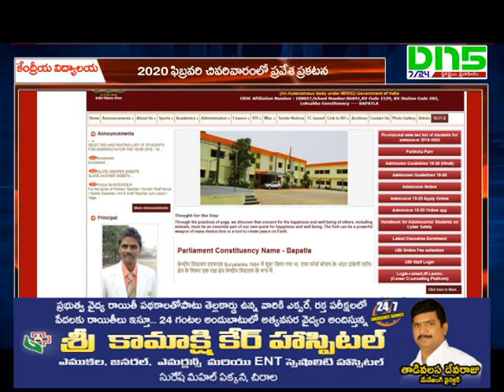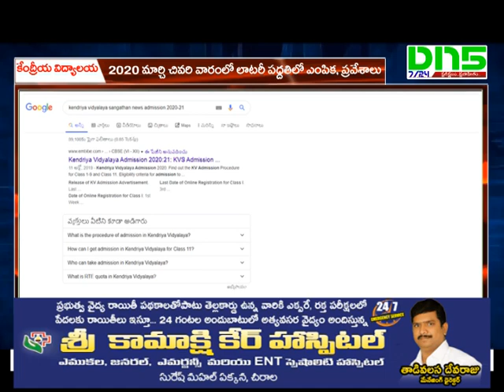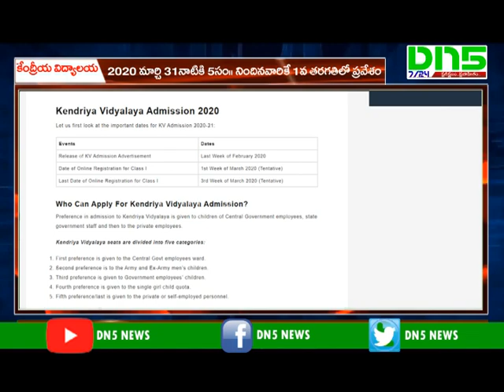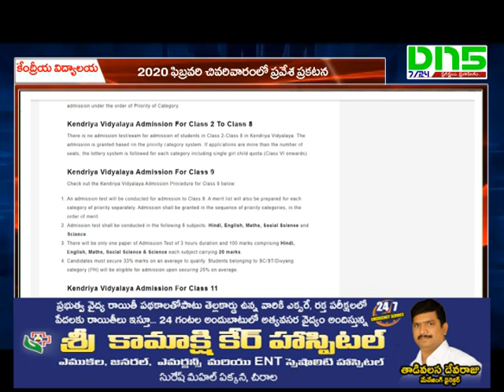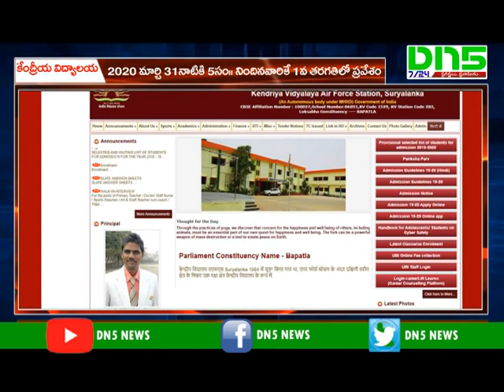How get admission in Kendriya Vidyala told in telugu || DN5 News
కేంద్రీయ విద్యాలయాల్లో ప్రవేశాలు ప్రారంభం

దేశంలో ప్రతిష్టాత్మక విద్యాసంస్థల్లో ఒకటి కేంద్రీయ విద్యాలయం. ఇక్కడ బోధించే పాఠ్యాంశాలు ప్రపంచవ్యాప్తంగా ఇవే ఉంటాయి. భారత దేశంతోపాటు అమెరికా, ఆస్ట్రేలియా, నేపాల్‌, యుకె, లండన్‌ వంటి దేశాల్లోనూ ఈ విద్యాలయ శాఖలు ఉన్నాయి. అన్ని శాఖల్లోనే ఒకేరకమైన పాఠ్యాంశాలు బోధిస్తారు. హిందీ, ఆంగ్లంతోపాటు సంస్కృతం, కొరియన్‌ బాషలు అందుబాటులో ఉంటాయి. అలాంటి కేంద్రీయ విద్యాలయంలో ప్రవేశాలు ఎప్పుడు జరుగుతాయి, సీట్ల ఎంపిక ఎలా ఉంటుందనేది చాలామందికి తెలియదు. అందుకే తెలుగులో అర్ధమయ్యేలా వివరించేందుకుకే ఈ ప్రయత్నం.

ఎంపిక ఎప్పుడు చేస్తారనేది తెలుసుకోవాలి. ఫిబ్రవరి చివరి వారంలో ప్రవేశాలకు సంబంధించిన ప్రకటన విడుదల చేస్తారు. మార్చి మొదటి వారం నుండి మూడోవారం వరకు దరకాస్తు చేసుకునేందుకు గడువు ఇస్తారు. మార్చి చివరి వారంలో ఎంపికైన వారి జాబితా ప్రకటిస్తారు. ఎవరైనా సీటుకు ఎంపికైకూడా చేరకుంటే వారి స్థానంలో ముందుగా దరకాస్తు చేసుకున్నవారిలోనే ఎంపిక చేస్తారు. మిగిలిన సీట్లకు మళ్లీ దరకాస్తు చేసుకునే పద్దతి ఉండదు.

ఆన్‌లైన్‌లోనే ధరఖాస్తుకోవాలి. ఆన్‌లైన్‌లో నమోదు చేసిన వివరాలను ప్రింట్‌ తీసి సంబంధిత పాఠశాలలో ఇవ్వాల్సి ఉంటుంది.  చేసుకునేందుకు విద్యార్ధి జననదృవీకరణ పత్రం, ఆధార్‌కార్డు జెరాక్స్‌, రిజర్వేషన్‌ ఉన్నవారైతే కుల దృవీకరణ పత్రం, వైకల్యం ఉంటే దివ్యాంగ దృవీకరణ పత్రం జతచేయాల్సి ఉంటుంది. బిపిఎల్‌ వారైతే ఆదాయ దృవీకరణ, రేషన్‌ కార్డు జెరాక్స్‌ కూడా జతచేయాల్సి ఉంటుంది. ఒకటో తరగతిలో చేరే విద్యార్ధికి మార్చి 31నాటికి ఐదు సంవత్సరాలు నిండి ఉంటేనే ప్రవేశానికి అర్హులౌతారు.

అడ్మిషన్ల ప్రక్రియ కేటగిరీల వారీగా ఉంటుంది. కేంద్రీయ విద్యాలయాలు సాధారణంగా కేంద్రప్రభుత్వ ఉద్యోగుల పిల్లల కోసం ఏర్పాటు చేయబడిన సంస్థ. కాబట్టి కేంద్రప్రభుత్వ ఉద్యోగుల పిల్లలకు తొలి ప్రాధాన్యత ఉంటుంది. కొన్నిచోట్ల కేంద్రరక్షణ శాఖ కోసం ప్రత్యేకంగా పాఠశాలలు ఏర్పాటు చేశారు. అలాంటి పాఠశాలల్లో ఆర్మీపిల్లలకు తొలి ప్రాధాన్యత ఉంటుంది. రాష్ట్ర ప్రభుత్వ ఉద్యోగులకు రెండో ప్రాధాన్యత, పాఠశాల ఉన్న గ్రామానికి చెందినవారికి మూడో ప్రాధాన్యత, ఆతర్వాత ఇతరులకు అవకాశం ఉంటుంది. అన్ని ప్రాధాన్యతల్లోనూ కేంద్రప్రభుత్వ నిబంధనల ప్రకారం రిజర్వేషన్లు అమలువుతాయి. ఎస్‌సిలకు 15శాతం, ఎస్‌టిలకు 7.5శాతం సీట్ల కేటాయింపు ఉంటుంది. సింగిల్‌ గల్‌ఛైల్డ్‌ వారికీ ఒక్కసీటు రిజర్వు చేయబడుతుంది. తరగతిలో ఉన్న మొత్తం సీట్లలో 25శాతం సీట్లు ఆర్‌టిఇ (విద్యాహక్కు చట్టం) చట్టం అమలవుతుంది. ఈ చట్టం ప్రకారం ప్రవేశం పొందే విద్యార్ధులకు ఎలాంటి ఫీజులు ఉండవు. సీట్ల ఎంపికకు ఎలాంటి ప్రవేశపరీక్ష ఉండదు. ధరకాస్తు చేసుకున్నవారందరి సమక్షంలో పారదర్శకంగా లాటరీ పద్దతిలో ఎంపిక చేస్తారు. పాఠశాలకు మంజూరైన సాధారణ సీట్లతోపాటు పాఠశాలకు సంబంధించిన పార్లమెంటు సభ్యునికి 6సీట్లు కేటాయించారు. అలాగే పాఠశాల ఛైర్మన్‌గా ఉండే కలెక్టర్‌కు ఒక సీటు ఉంటుంది.

పాఠశాలలో ఒక సెక్షన్‌ చొప్పున నిర్వహిస్తున్నారనుకుంటే కేంద్రప్రభుత్వ నిబంధనల ప్రకారం 40సీట్లు ఉంటాయి. ఈ 40సీట్లలో 25శాతం సీట్లు అంటే 10సీట్లు పేదవారికి ఉచితంగా ఇస్తారు. వీటికీ రిజర్వేషన్‌ వర్తిస్తుంది. మొత్తం 40సీట్లలో 15శాతం సీట్లు అంటే 6సీట్లు ఎస్‌సిలకు, 7.5శాతం అంటే 3సీట్లు ఎస్‌టిలకు కేటాయిస్తారు. ఈప్రకారం ఇద్దరు ఎస్‌సిలకు, ఒక ఎస్‌టి విద్యార్ధికీ ఆర్‌టిఇ (విద్యాహక్కు చట్టం) చట్టం ద్వారా ఉచిత సీట్లు వస్తాయి.  మిగిలిన 7సీట్లను ఇతరులలో ఆర్ధికంగా వెనుకబడిన ఈన్ని కులాలవారిలో ఎంపిక చేస్తారు. ఎంపిక మొత్తం లాటరీ పద్దతిలోనే చేస్తారు. ఇలా ఒకటో తరగతినుండి 10వ తరగతి వరకు ప్రతి తరగతిలో 40కి 10మందికి చొప్పున 400మందిలో 100మందికి కేంద్రప్రభుత్వ పాఠశాలలో ఉచిత చదువులు అందుతాయి. వీరితోపాటు ప్రతితరగతికీ ఒక్కరి చొప్పున 10మందికి ఉచిత చదువులు పొందే అవకాశం ఉంది. ప్రభుత్వం మంజూరు చేసిన 400సీట్లతోపాటు అదనంగా పార్లమెంటు సభ్యునికి 12సీట్లు, పాఠశాల ఛైర్మన్‌కు ఒకసీటు ఉంటుంది. ఇలా కేంద్రప్రభుత్వ పాఠశాలల్లో ఉన్న అవకాశాలను సద్వినియోగం చేసుకునేందుకు అవకాశం ఉంది. ఈ అంశం మీకు నచ్చినట్లైతే మరొకరికి ఫార్వర్డ్‌ చేయండి.